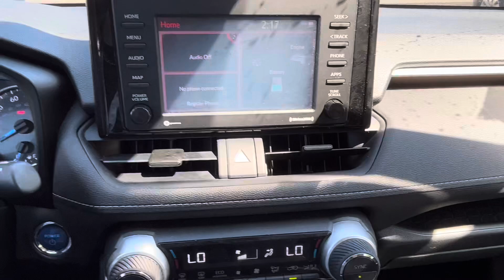2020 Toyota RAV4 Hybrid